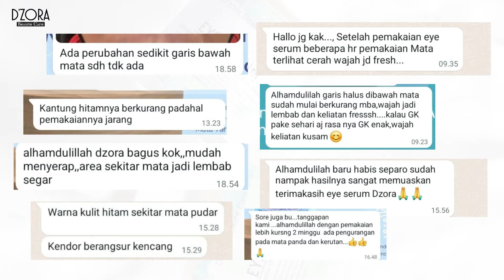Terlihat Awet Muda Tanpa Kerutan & Kulit Kendur Pada Area Mata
Atasi Penuaan Dini Pada Area Mata Yang Mengerut & Mengendur.

D'zora Beaute Care Eye Serum Dapat Membantu Menghilangkan Kantung Mata & Mata Panda Serta Membantu Memudarkan Garis Halus & Mengencangkan Kantung Mata Yang Mulai Mengendur.

D'zora Beaute Care Aman Digunakan Karena Sudah Memiliki Izin BPOM & HALAL